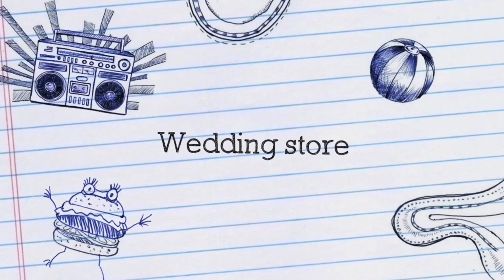Wedding shops Mehendi Plates collection!!sylheti family uk vlog!!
Birmingham Solihull wedding shop you can follow them in Instagram (@wedding_ superstore)